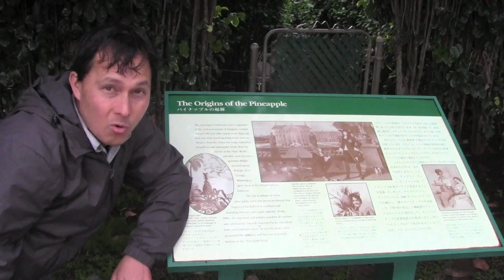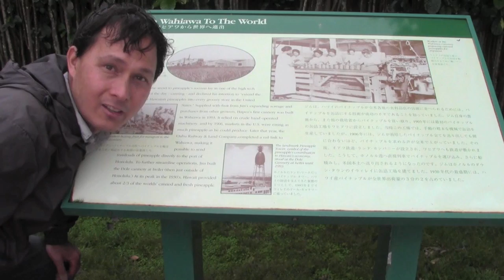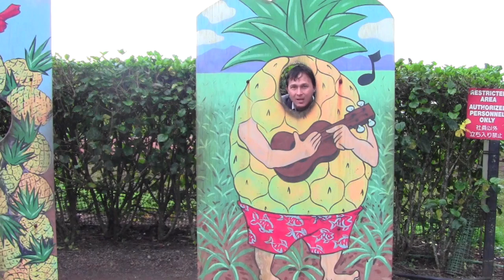3 Ways to End Pineapple Mouth Burn Forever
shares with you how you can end pineapple mouth burn forever.  In this episode, John visits the Dole Plantation in Hawaii to share with you more information about pineapples including how they grow.   You will then learn his top 3 ways to end pineapple mouth burn and bleed by using three techniques he has learned over the years.  You will also discover some easy ways you can select the ripest pineapple ever.   Finally John will share 3 pineapples he purchased on vacation in Hawaii and share with you how they taste.  They include
1. Dole - Royal  Hawaiian Tropical Gold Pineapple
2. Frankies Nursery - Honey Cream Pineapple
3. Hawaiian Crown - Sweet Gold Pineapple

After watching this episode you will learn why your mouth bleeds after eating a pineapple, how to best prevent this from occuring, how to select a ripe pineapple, the best tasting pineapple that John tasted in Hawaii and so much more.